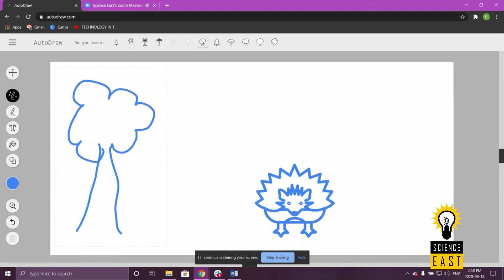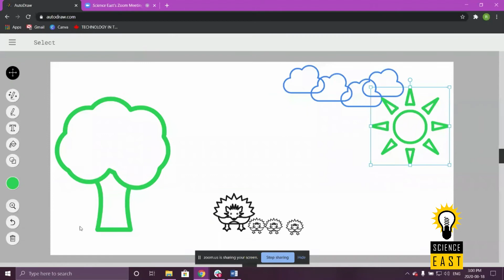Autodraw avec Science East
Essaie le programme Autodraw de Google en écoutant les explications de Science East sur le fonctionnement de l'intelligence artificielle!